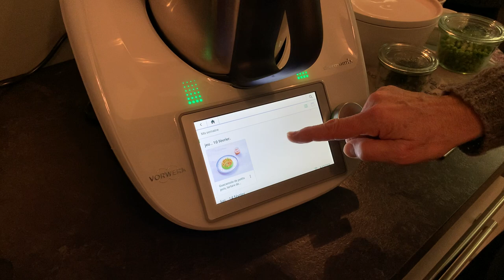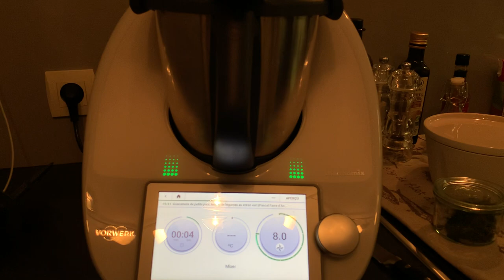Thermomix/Guacamole de petits pois et tartare de légumes/Cookidoo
Venez découvrir en video un excellent menu de la Saint Valentin
Facile à réaliser avec un rendu très joli, vous allez gâter votre moitié
Retrouvez toutes les informations sur la recette sur mon groupe FB, lien dans ma bio.